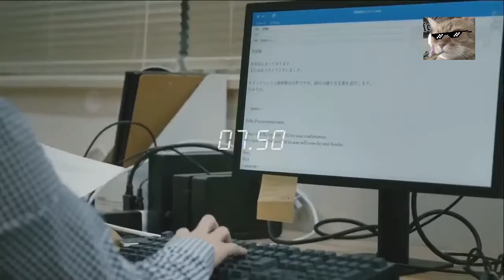Amazing people at work they have skills nr3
Some staff is just every boss dream to have in the job. Like this Indien people att the shirt pick up store.